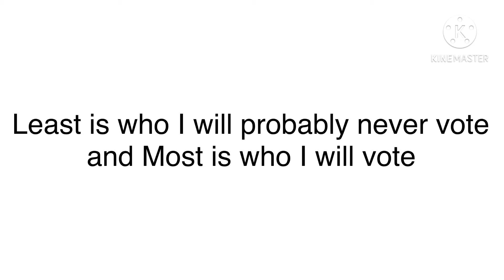TPOT: Who I plan to vote next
This was inspired by someone but I can’t find their video